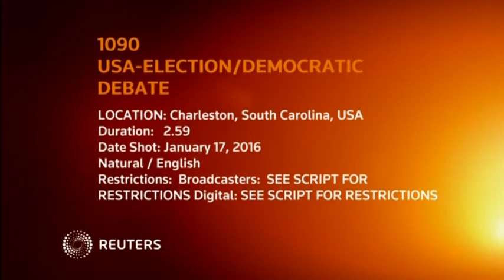Sanders lashes out at Clinton